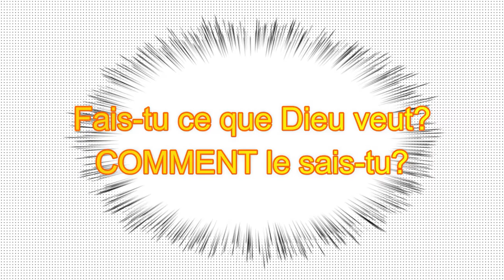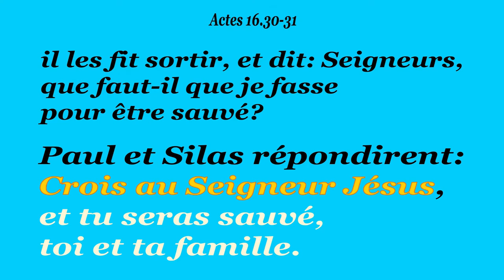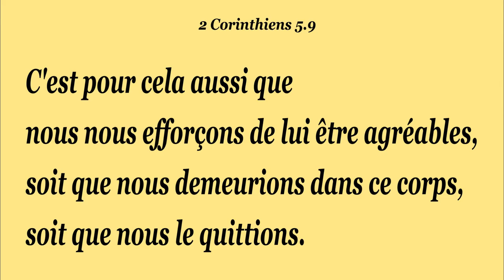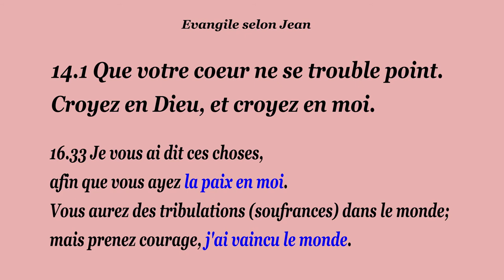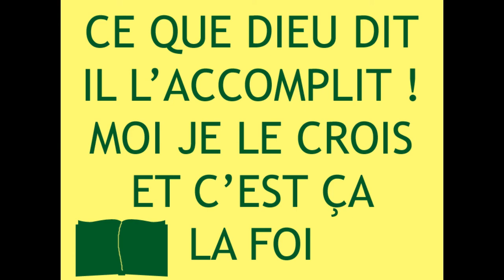Paul et Silas à Philippes: la vonlonté de Dieu?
Histoire de la Bible pour enfants. Comment connaître la volonté de Dieu?